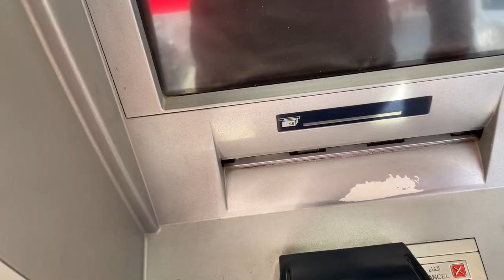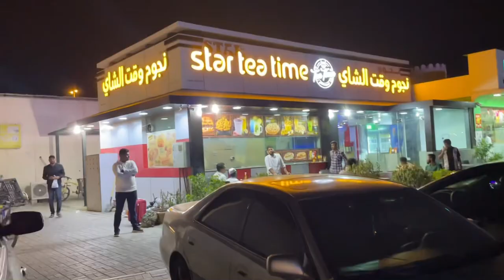Russel park Lush Green | weekend vibes | vlog | oman